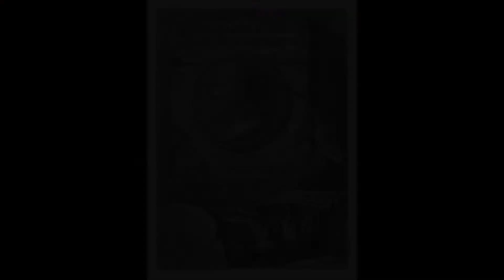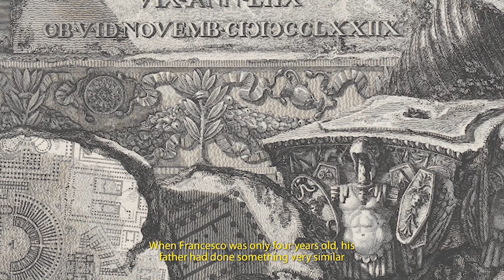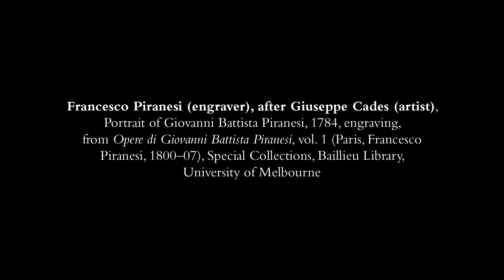Piranesi's People: Portrait of Giovanni Battista Piranesi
Portrait of Giovanni Battista Piranesi

Dr Colin Holden, Exhibition curator of Rome: Piranesi's vision, reveals how the portrait Piranesi's son Francesco created of his father as an ancient Roman reflected Piranesi's visual play and values.

'Piranesi's People' is a series of 10 short videos that bring to life the detail in unforgettable images of classical and baroque Rome by 18th-century master-printmaker Giovanni Battista Piranesi.

Rome: Piranesi's vision is a free exhibition on display at the State Library of Victoria from 22 February to 22 June 2014, presented in partnership with the University Library, University of Melbourne.

TRANSCRIPT

Here we are looking at a portrait of the artist himself. However, it is not his work, but the work of his eldest son, Francesco. Francesco had been given a comprehensive training as an artist at the hands of several important masters in Rome, and worked closely with his father in his printing studio. Francesco was just 20 when his father died. As inheritor of his father's business, he reprinted his father's work, as well as publishing a sizeable output of his own. Francesco designed this portrait as the frontispiece for his reprint of his father's most celebrated work, a comprehensive four-volume treatment of the ruins of Rome (the Antichità Romane).

In this context, it was natural that he showed his father as though he were an ancient Roman, in profile on part of a monument that had survived from the classical era. It was the kind of visual play that Francesco's father had quite consciously engaged in himself. When Francesco was only four years old, his father had done something very similar in a tiny corner of a map of ancient Rome, where he showed himself looking like an emperor on an ancient Roman coin. And to Piranesi, the ancient Roman world was far more than simply a subject for his highly successful works; he saw its values as a model for people in daily life. He even tried to base his behaviour as a husband, father and household head on those of ancient Rome -- which can hardly have been easy for his wife and children.

Later, as an adult, Francesco himself became a supporter of republicanism, as the ideas of the French Revolution spread across Europe. At the same time that Francesco supported a short-lived republican government in Rome itself, his heroes in history became some of the leading figures in ancient Rome before the appearance of the first emperors -- anti-imperial figures like Brutus, who took part in the plot against Julius Caesar. For the Piranesis and many of their contemporaries, the classical world was not something past and distant, but spoke to them directly in many different ways.